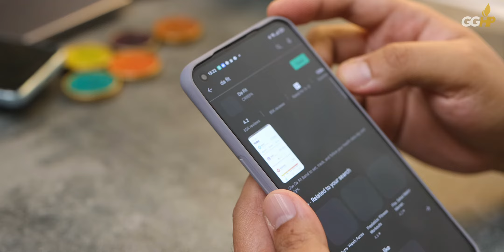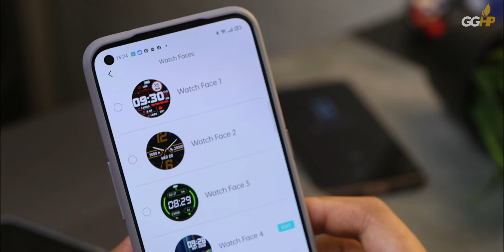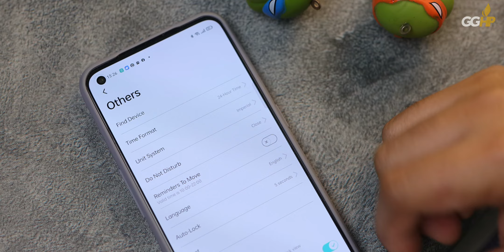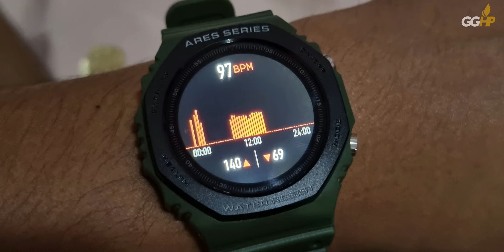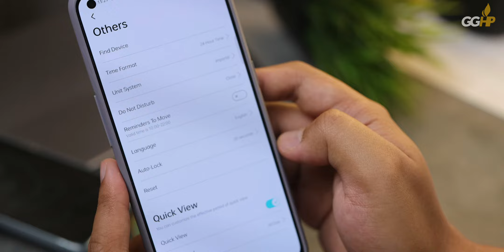Hands-on zeblaze ARES 2, Ala-ala G-Shock! (dengan Komparasi HR/SpO2/Tensi)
🔎🔻 Bisa dicari juga di:
Bisa dibeli di:

🎶🔻 Track: Gunnar Olsen - Park Bench

CHAPTERS
0:00 Intro
0:25 Chapter #1: Looks & Design
1:23 Chapter #2: Features & Specifications
3:58 Chapter #3: Watch faces, Phone Application & Pairing
5:22 Chapter #4: Sensor Accuracy
6:50 Chapter #5: User Experience, Screen & Performance
7:20 Price vs Value, Conclusion